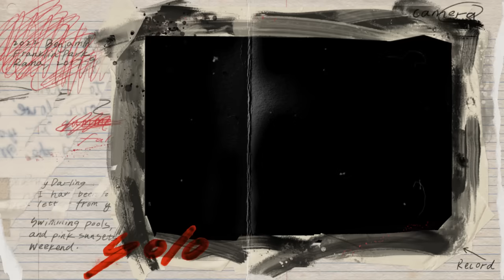Masipag Van Ep.27 - Anong Problema mo?